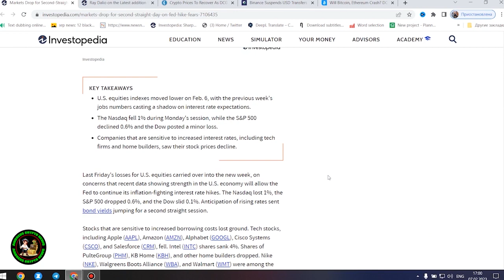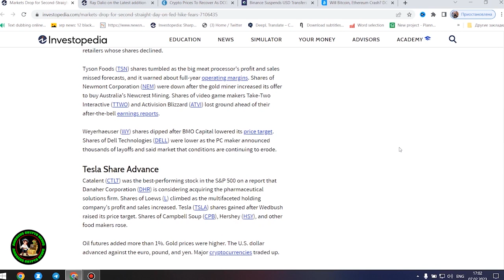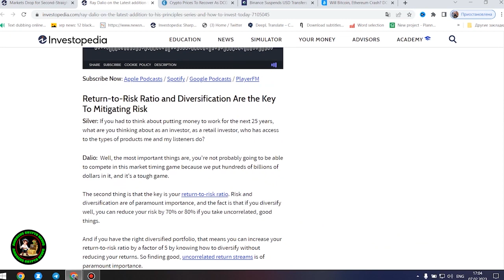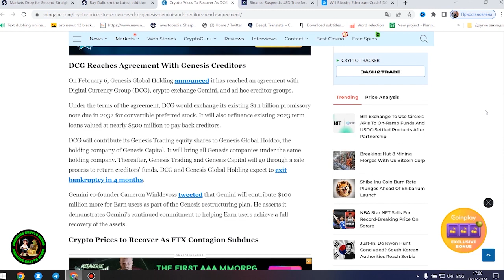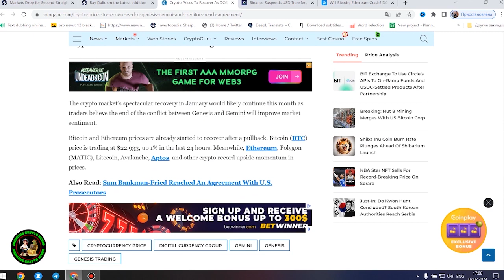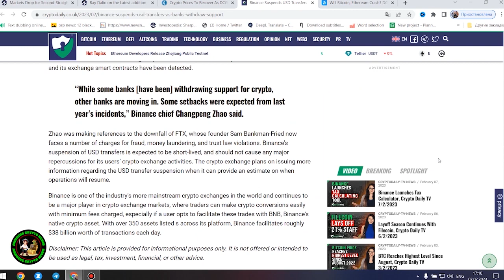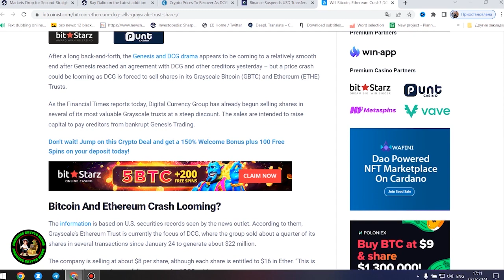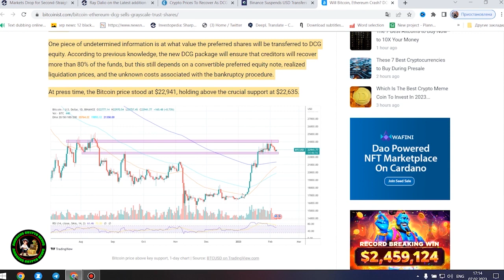Ripple XRP SHOCKWAVE DISASTER WARNING FOR AMERICA 4800 BANKS ABOUT TO IMPLODE I AM NOT READY!